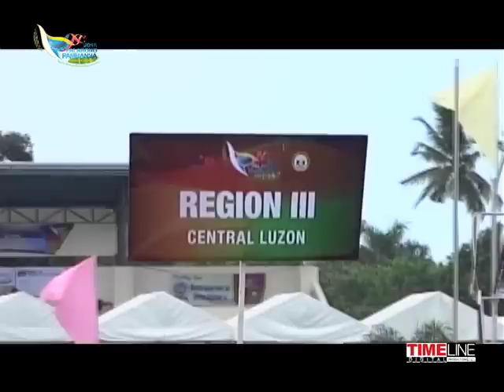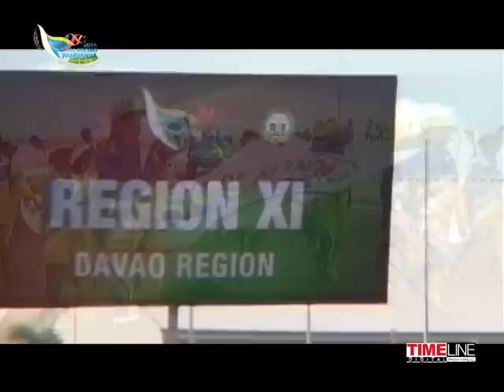DavNor PALARONG PAMBANSA 2015 Opening Ceremony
Host of Palarong Pambansa 2015
The hosting of the Palarong Pambansa 2015 by the province of Davao del Norte is a dream come true. It is one of the big events, if not the biggest, that add a feather to the colorful cap of the province. It is an important and lasting legacy of the present administration that will go down the rich history of Davao del Norte.

P.E.O.P.L.E. and Peace. These are the two elements that drive the province to venture into the Herculean task of hosting the largest sports gathering in the country. The Palarong Pambansa is the culmination of the year-long athletic events student-athletes from public and private elementary and high schools had to go through from the District Level up to the Regional Finals. It is the ultimate goal of every student and coach for each sporting year.

The Palaro is the “Olympics of the Grassroots.” It is where future sporting greats will emerge. It is where skills are honed and dreams are sharpened. It is where pride in the Filipino spirit is born.

With the Palaro, the P.E.O.P.L.E. development  agenda of the province, spelled out as People Empowerment; Education and Environment; Optimum Health and Social Services; Public-Private Partnership (PPP); Link to the World; and Employment and Livelihood Opportunities is now extended not just to the people of Davao del Norte but also to the whole nation. It gives the message that more important than any infrastructure are the people for whom these are made. It emphasizes the importance of our youth and their education through sports in a sound ecological environment. It opens the province to the world through a boost in tourism and economy.

The Palarong Pambansa 2015 in Davao del Norte will also be an avenue to foster peace in Mindanao and in the country. With its theme, “Breaking Borders, Building Peace,” the province hopes to contribute to lasting peace efforts as well as let our countrymen know that Davao Region is a peaceful region with peace-loving people.

Gov. Rodolfo P. del Rosario is optimistic that this year’s Palarong Pambansa will be a way to show the world how sports could be a powerful tool in achieving peace.

Armed with the partnership of the Department of Education and the province of Davao del Norte, boosted by the support of the public and private sectors and covered by the providence of the Divine Sportsmaster, Palarong Pambansa 2015 could well be “the best Palaro ever!”